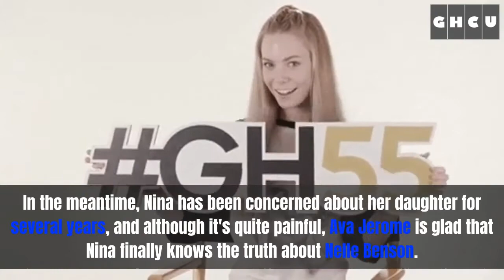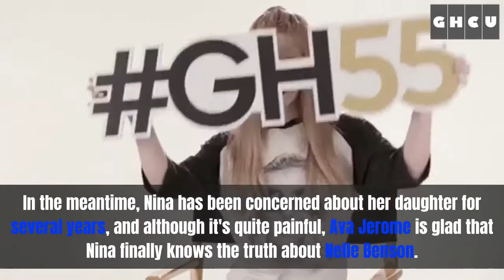General Hospital Spoilers: Carly Oppose Michael Olive Branch Decision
General Hospital spoilers reveal that Carly Corinthos will have a lot to say regarding Michael Corinthos's decision of extending an olive branch. As Carly faced problem with Wiley Quartermaine-Corinthos's visit with his new grandma, Michael could make effort towards Nina Reeves to smooth things over.